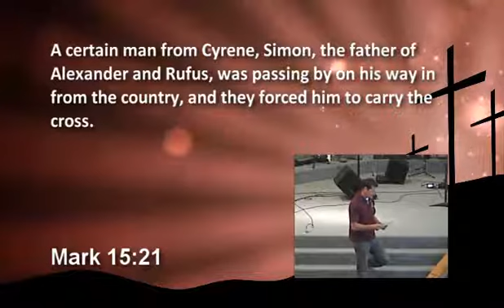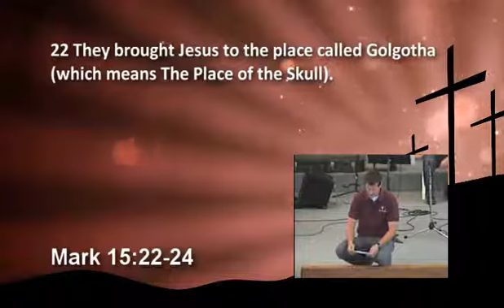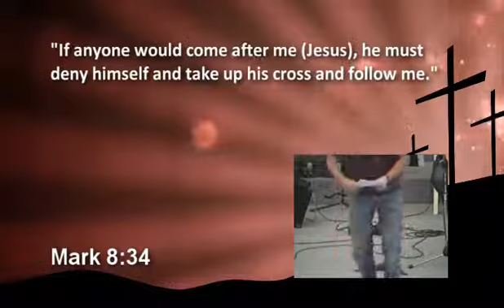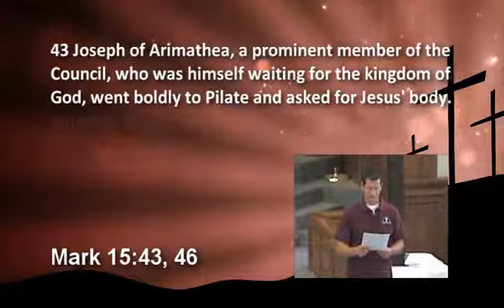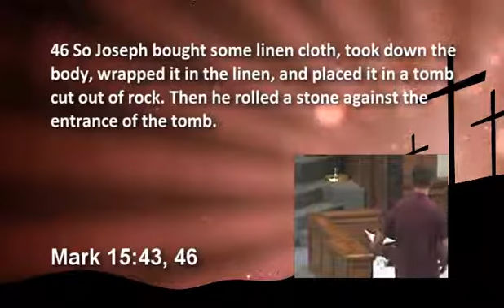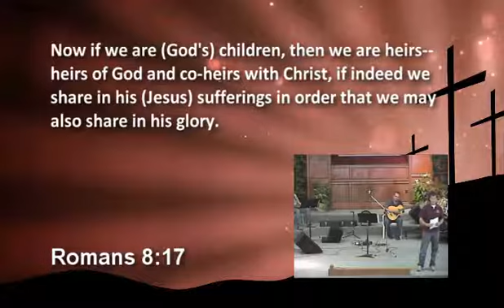FBCEC 120930: "The Journey"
Pastor Kevin Rodgers walks through the journey taken by Christ on the day of the crucifixion.